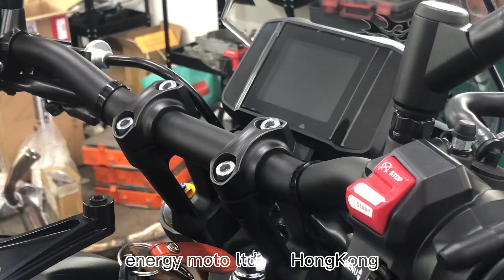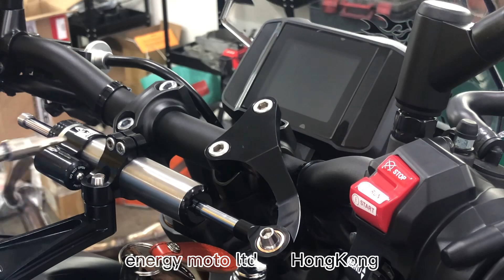satisfya sound🔩🔧 Matris🇮🇹steering damper Yamaha MT09SP 2021-2022